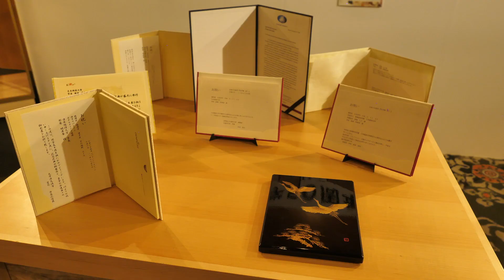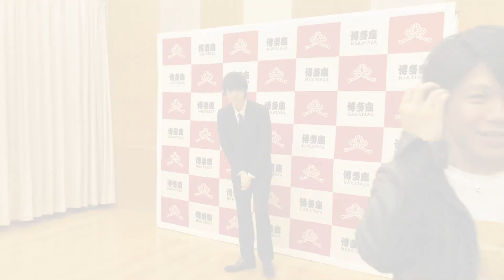開学50周年記念 日本経済大学×博多座 学生と気鋭のプロメンバーによるシアター公演を開催『未来に輝くチカラ』～THIS IS ME～